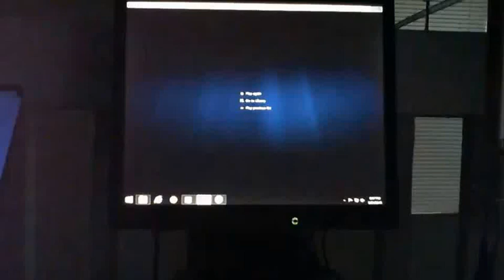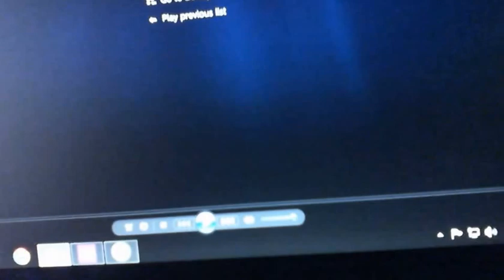Evening in Austin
Micro Studio